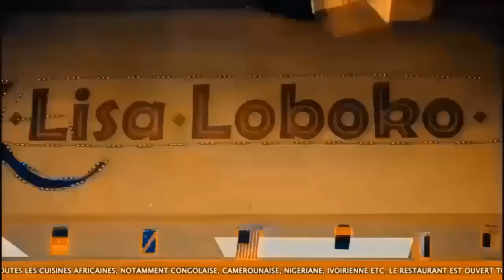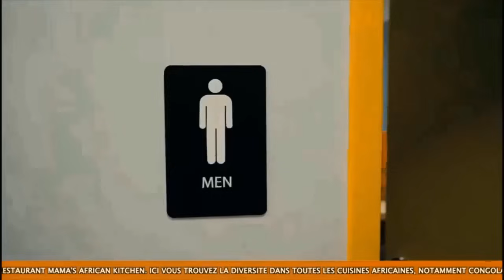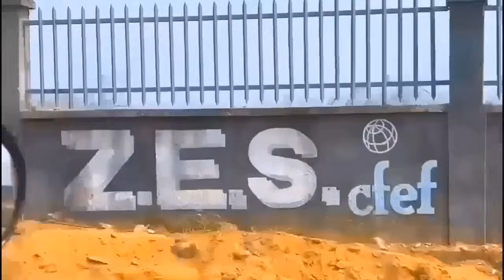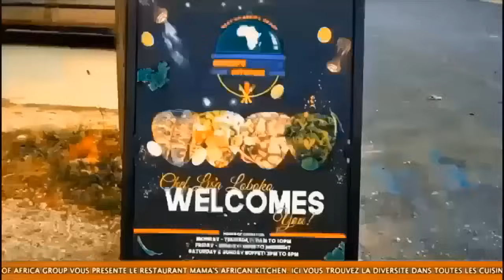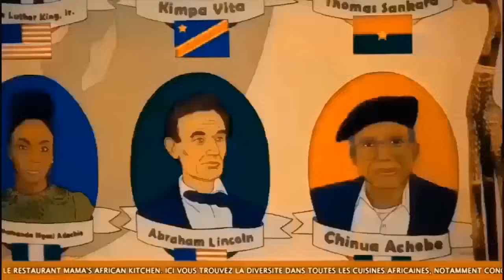URGENT: BO YOKA MAKAMBU SAMARINO A BIMISI PONA FERRE GOLA, BA RAPEURS BA KOMI COMPLIQUÉ NA KINSHASA.